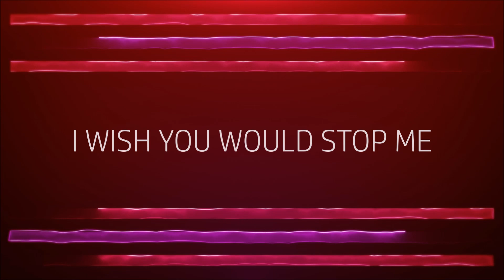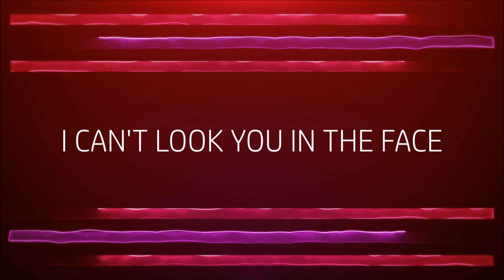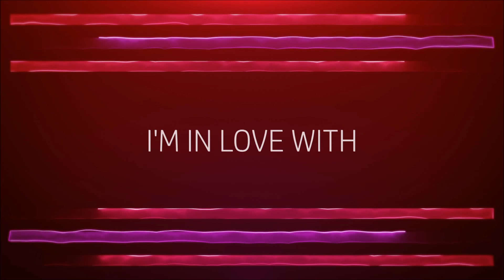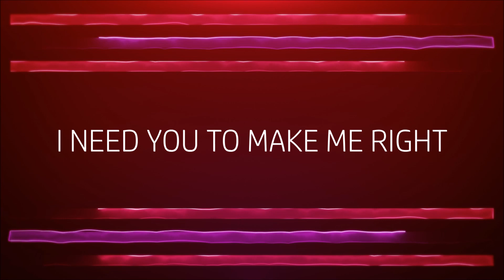All The Wrong Things - Branan Murphy Ft. Koryn Hawthorne [Lyric Video]